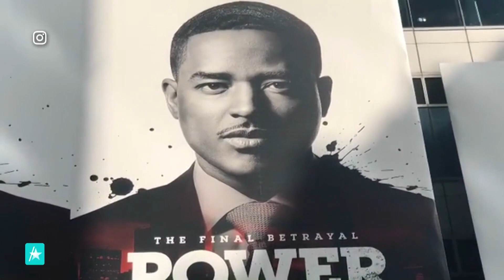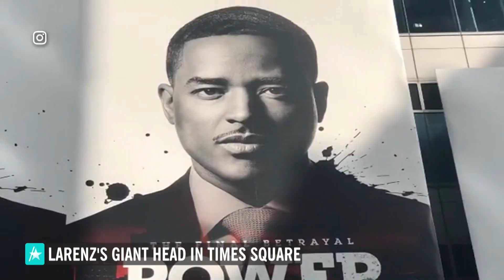Larenz Tate Calls 'Power' Ending 'Bittersweet': 'We're Leaving On The Top'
Larenz Tate is saying goodbye to "Power." The actor chats with Access Daily hosts Scott Evans and Kit Hoover about the last season of the hit show. Larenz shares why he feels the ending of the show is totally "bittersweet." Plus, the star reveals the funny reason why he was a "little concerned" when his friend 50 Cent directed a certain "Power" episode this season.